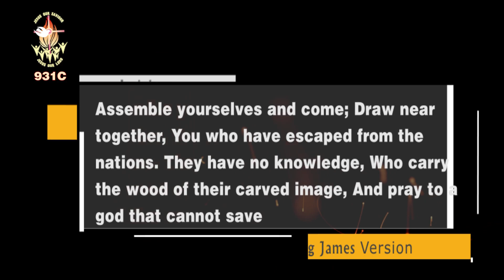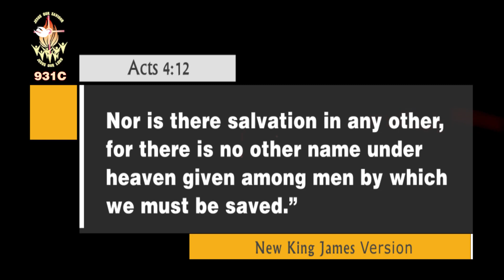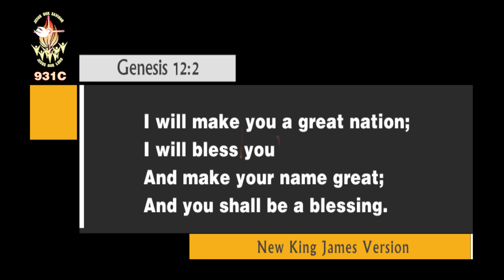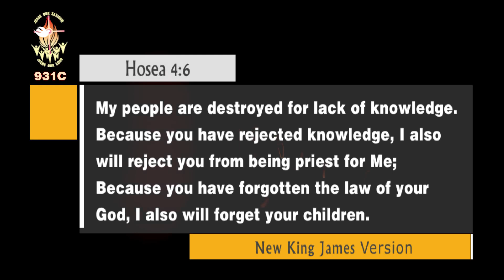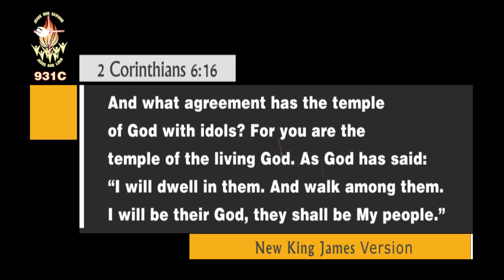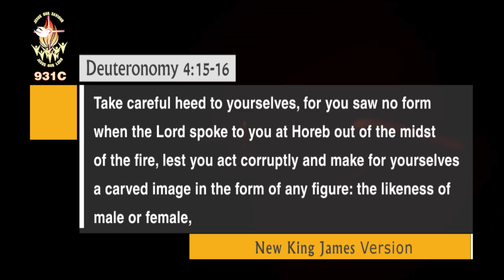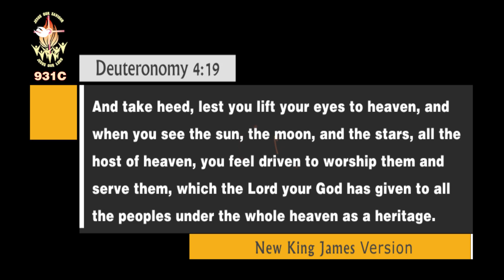Escapes from Death 13 221105